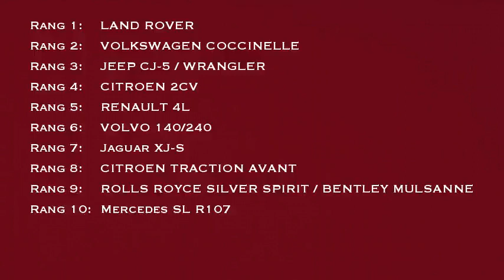Top 10 des voitures à la carrière la plus longue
Le classement des voiture à la carrière la plus longue.